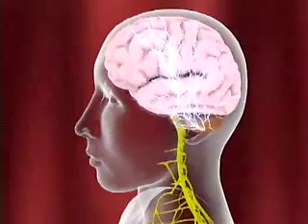NeuraLieve: Migraine Zapper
A novel electronic device designed to zap away migraine pain before it starts has proven to be the next form of relief for those suffering from the debilitating disease, according to a study conducted at The Ohio State University Medical Center. Scroll down and watch it in action.

Awards:
Technology of the Day
Technology of the Week